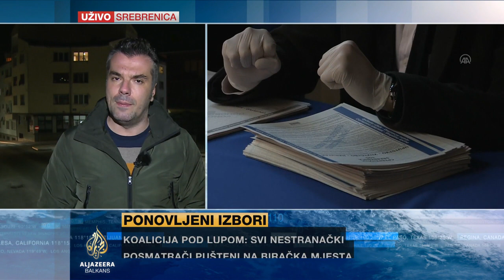Grujičić proglasio pobjedu na ponovoljenim izborima u Srebrenici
Na ponovljenim izborima u Srebrenici pobjedu je proglasio kandidat srpskih stranaka Mladen Grujičić. Izbore su bojkotovale probosanske stranke, nezadovoljne što nije poništeno i glasanje putem pošte. Tvrde da je na taj način najmanje 700 Srebreničana uskraćeno za glasanje, budući da im na izborima u novembru prošle godine nije na vrijeme dostavljen izborni materijal. Navode da je bojkot uspio jer 95 posto Bošnjaka nije glasalo. U Srebrenici je Emir Skenderagić.